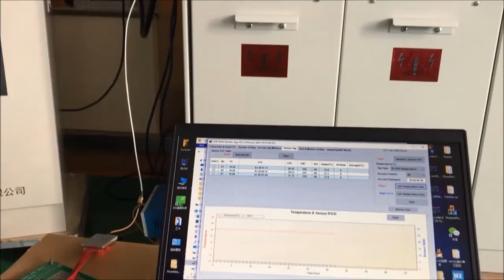SYSIoT UHF RFID Solution for Electric Power Equipment's Temperature Monitoring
SYSIoT UHF RFID Reader Module 5.5 dBi Antenna Temperature Sensor Tag for Electrical Equipment Temperature Detection.

Our company SYSIoT  has been specialized in designing and manufacturing RFID products,  especially in UHF & HF RFID area for more than 10 years.

Skype: freeman.synco